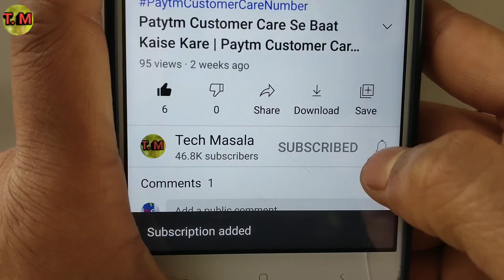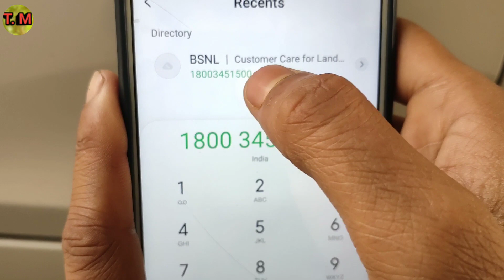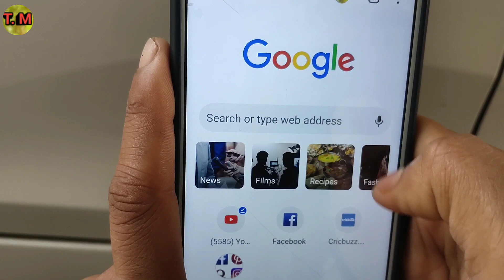BSNL Customer Care Se Baat Kaise Kare | Bsnl Customer Care Toll Free Number | BSNL Helpline Number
Namaskar dosto. Techmasala me aaplogo ka swagaat hai . Es Video me aaplogo ko batayunnga ki Bsnl Customer Care Se Baat Kaise Kare , Bsnl Customer Care Toll Free Number . Dosto Video Ending Tak pura dekhna toh apko maalum hoga .